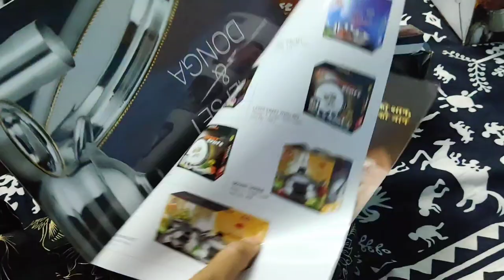Vlog 🥰புது வீட்டுக்கு செம்ம surprise குடுத்தேன் | Shock ஆயிட்டா| Vlogging together |Twins vegkitchen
Please check out the links of the same products shown in this video :

Stainless steel copper finish jug:

Stainless steel dining set :

Stainless steel laser printed dinner set :

Stainless steel jug and glass set :

Favourite products links given below :

Mc caffeine body polishing scrub and body lotion :

Plum shower gel :

Knife sharpener

5 tier drawer organizer

Stainless steel vegetables storage rack

Dough making sheet :

Knife sharpener

Oven stand :

Stainless spice jar set of 7 :

Spice container set of 18:

Fridge box :

Wall sticker :

Aluminium foil oil proof Waterproof stickers :

Stainless seive set of 3 :

Prestige Hard ionized 5 litres pressure cooker :

Prestige New stylish Svachh stainless steel 3 litres cooker :

Geek, Wireless Handheld Vacuum Cleaner

Geek rechargeable battery fan :

Foldable storage cubes ( Pack of 6) :

Four tier multipurpose storage rack :

Kitchen countertop storage rack :

Stainless steel divider rack :

Under shelf hanger basket :

Foldable divider rack :

Electric hand blender :

Twist and Pick Mutli organizer :

Washable cloth fridge bags :